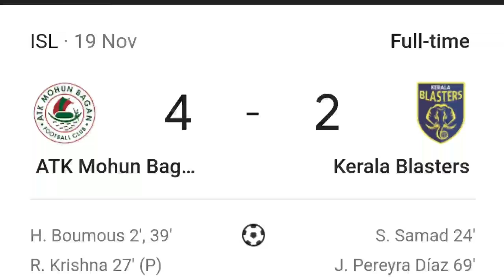Revenge Loading...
❤MRF CREATES❤

Hai everyone here is a channel for sharing football videos, newsand gameplay. Join with us and go on

Bfc coach words
KPL vs Isl
KeralaBlasters super cup
Isl is going on
ISl Instagram followers down
Indian referees
Protest
Super cup WhatsApp status
Super cup on kerala
Super cup KeralaBlasters
Super cup KeralaBlasters WhatsApp status
Sunilchhetri WhatsApp status
Sunilchhetri status
Bengaluru Fc fans Comedy
Bengaluru on Instagram
ISL finals are in Goa
Leskovic is back
KeralaBlasters play off qualified
Ivan effect
Ivan blast
Kbfc vs cfc
A small revenge to settle
KeralaBlasters vs Chennai Fc
The king KeralaBlasters WhatsApp status
KeralaBlasters revenge completed
Kbfc vs Northeast United
KeralaBlasters revenge WhatsApp status
Highlights
kbfc vs cfc
Isl troll Malayalam
Football troll
KeralaBlasters winning WhatsApp status
KeralaBlasters vs Bengaluru Fc full time
KeralaBlasters vs Bengaluru Fc highlight
KeralaBlasters vs Bengaluru Fc goals and skills
Bengaluru Fc vs KeralaBlasters full time
Bengaluru Fc vs KeralaBlasters highlight
Bengaluru Fc vs KeralaBlasters goals and skills
KeralaBlasters status
KeralaBlasters vs Bengaluru Fc
KeralaBlasters status
KeralaBlasters vs Bengaluru Fc full time football
KeralaBlasters vs Bengaluru Fc full time status
KeralaBlasters vs Bengaluru Fc full time matchday
KeralaBlasters vs Bengaluru Fc full time matchday status
KeralaBlasters vs Bengaluru Fc troll
KeralaBlasters vs Bengaluru Fc WhatsApp status
KeralaBlasters vs Bengaluru Fc football
KeralaBlasters vs Bengaluru Fc status
KeralaBlasters vs Bengaluru Fc matchday
KeralaBlasters vs Bengaluru Fc matchday status
Bengaluru Fc vs KeralaBlasters status
Bengaluru Fc vs KeralaBlasters matchday
Bengaluru Fc vs KeralaBlasters matchday status
Manjappada WhatsApp status
Kbfc WhatsApp status
Manjappada
Manjappada power
Manjappada effect
Manjappada status
KeralaBlasters fans WhatsApp status
KeralaBlasters WhatsApp status
Adrian Luna WhatsApp status
Luna status
KeralaBlasters motivation WhatsApp status
Emotional KeralaBlasters WhatsApp status
can you repeat the past
can you repeat the past dialogue
can you repeat the past WhatsApp status
can you repeat the past Kerala blasters WhatsApp status
football video
isl is KeralaBlasters
Stadium master class
KeralaBlasters stadium
Ivan WhatsApp status
Ivan status
Ivan vukamanovic WhatsApp status
KeralaBlasters
KeralaBlasters troll
KeralaBlasters intro
KeralaBlasters power
KeralaBlasters fans power
KeralaBlasters status
Kerala Blasters
Kerala Blasters troll
Kerala Blasters intro
Kerala Blasters power
Kerala Blasters fans power
Kerala Blasters fans WhatsApp status
Kerala Blasters status
Kerala status
On fire

Other quarries :

Rise agian
Isl is back
Isl WhatsApp status
Isl WhatsApp status 2021
Isl promo
Isl promo 2021
Indian super league is back
Indian super league WhatsApp status
Indian super league WhatsApp status 2021
Indian super league promo
Indian super league promo 2021
Football troll
Football isl troll
kerala blasters WhatsApp status
kerala blasters promo
kerala blasters promo song
kerala blasters promo 2021
kerala blasters promo song 2021
kerala blasters promo ever try ever fail
ever try ever fail WhatsApp status
No copyright songs
Kerala blasters new WhatsApp status
Kerala blasters comeback WhatsApp status
Kerala blasters latest WhatsApp status
Mumbai city Fc WhatsApp status
Old KeralaBlasters WhatsApp status
KeralaBlasters season 1
Iso season 1
Indian football fans
Indian football fans WhatsApp status
Manjappada
KeralaBlasters emotional WhatsApp status
Kbfc WhatsApp status
Kbfc status
Isl
KeralaBlasters respect
KeralaBlasters respect moment
Respect moments in football
football moments
Elclasico
Elclasico WhatsApp status
Elclasico status
Elclasico matchday status
Elclasico troll
ivan kaliuzhnyi bullet goal
ivan kaliuzhnyi goal effect
ivan kaliuzhnyi WhatsApp status
ivan kaliuzhnyi status
ivan kaliuzhnyi football status
Please give some respect to football
Adrian luna
Adrian luna football WhatsApp status
Adrian luna simplicity WhatsApp status
Adrian luna KeralaBlasters WhatsApp status
Rivalry troll
Rivalry status
Football WhatsApp status

Created By : MRF Creates